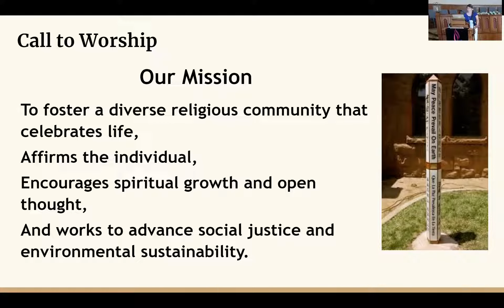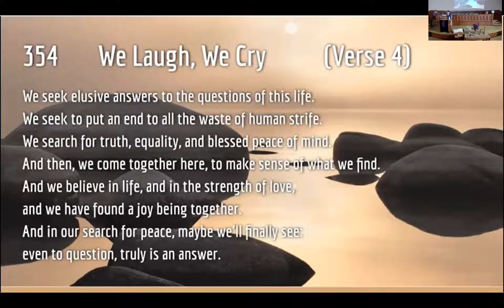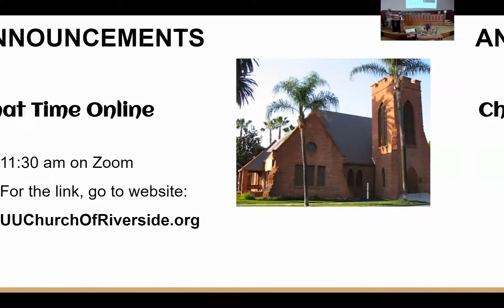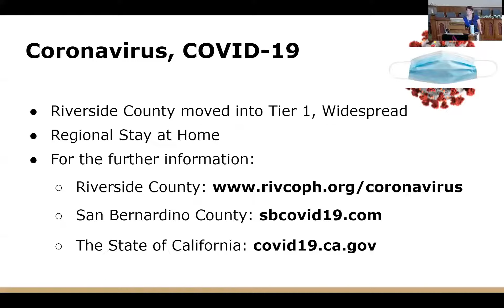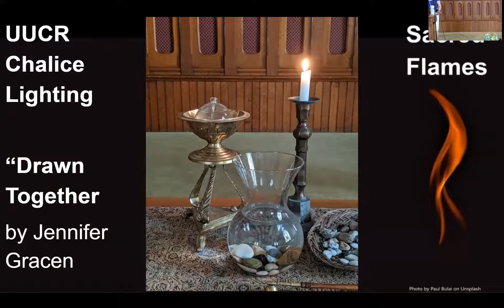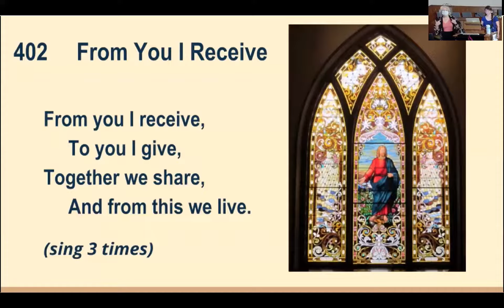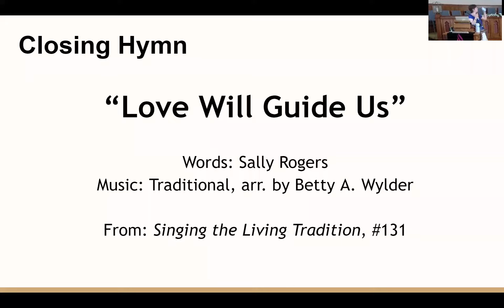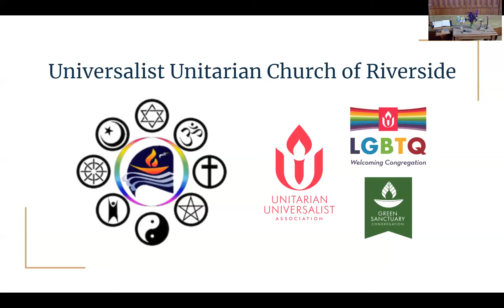Covenant and Commitment 4 11 21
Our Unitarian and Universalist roots go back to the beginning of this country, and we’ve always been considered liberals, activists, progressives. It’s easier to point to our deeds than explain our beliefs. But we came together in 1961, and as Unitarian Universalists we covenant to affirm and support 7 Principles. These are not dogma or doctrine, but rather a guide for those of us who choose to join and participate in Unitarian Universalist religious communities.
This community, the Universalist Unitarian Church of Riverside, has been here since 1881, has endured good times and bad, and now a pandemic. It is time for us to embrace this church we love.